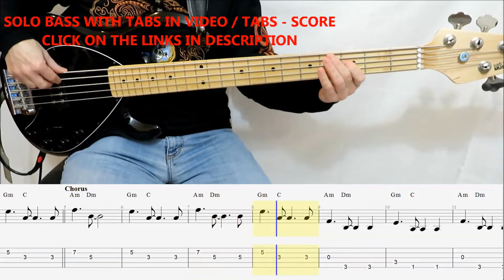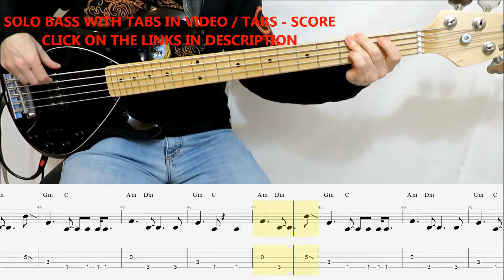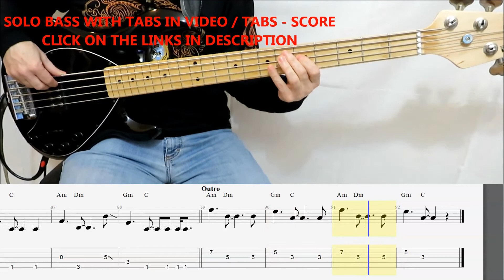Tyga, Doja Cat - Freaky Deaky (BASS COVER TABS)